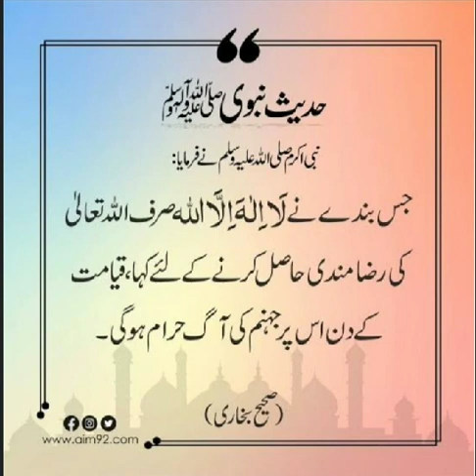La ilaha ilalah#youtube